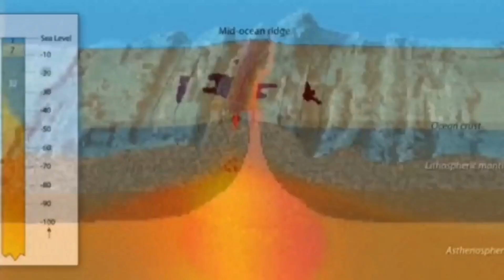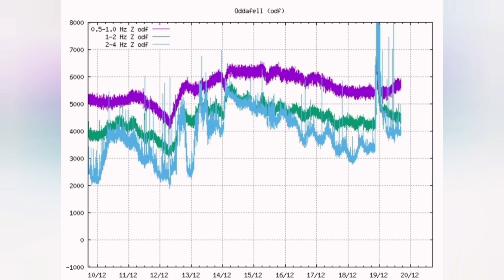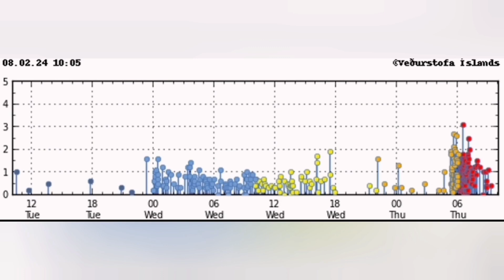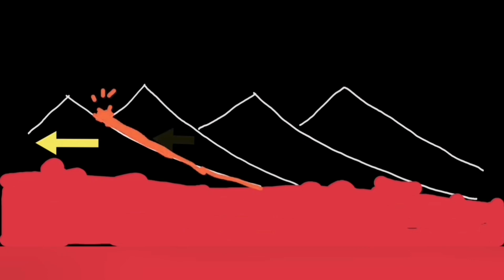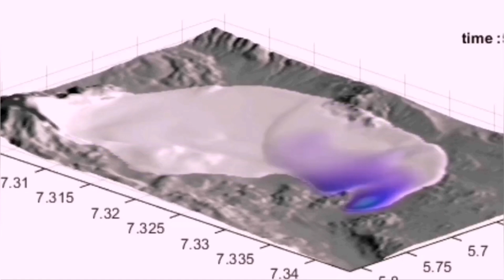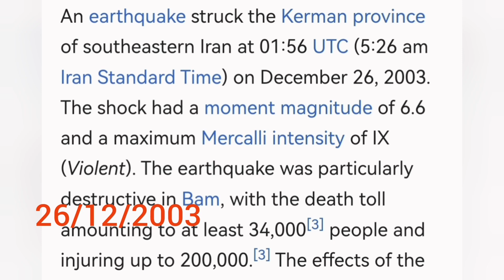Is It The End Of Svartsengi Volcanic System Recent Upheaval? Iceland Volcano Eruptions, Earthquake